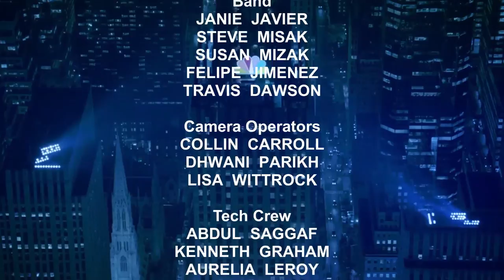Steve and Sue Audition On Air at NBC Studios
New Career in the NBC Late Night Band